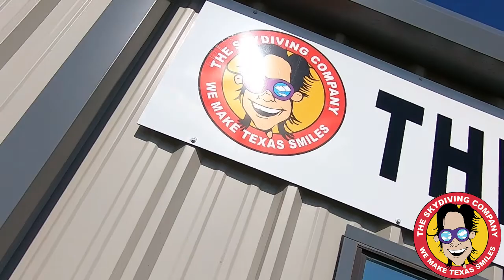Tandem Skydiving | Kunal From Madisonville, Texas